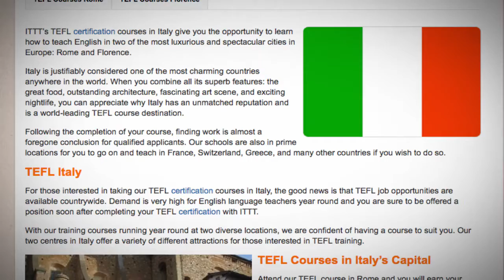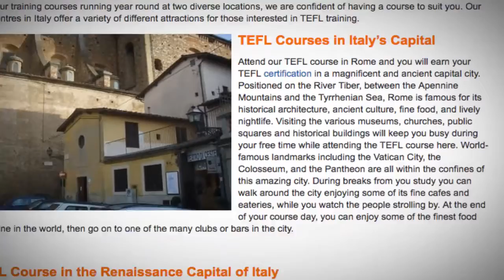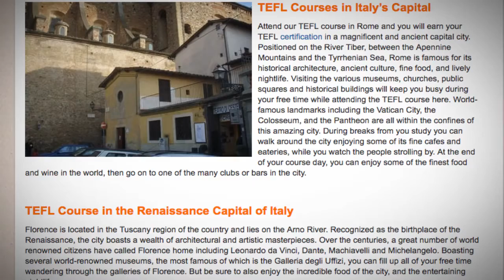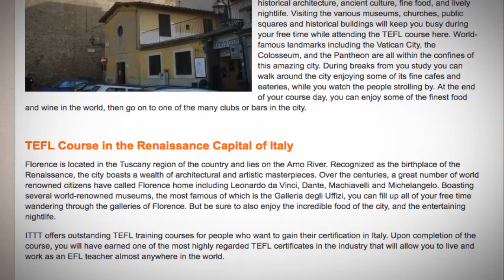TEFL / TESOL Course in Italy | Teach & Live abroad!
ITTT’s TEFL certification courses in Italy give you the opportunity to learn how to teach English in two of the most luxurious and spectacular cities in Europe: Rome and Florence.

Italy is justifiably considered one of the most charming countries anywhere in the world. When you combine all its superb features: the great food, outstanding architecture, fascinating art scene, and exciting nightlife, you can appreciate why Italy has an unmatched reputation and is a world-leading TEFL course destination.

Following the completion of your course, finding work is almost a foregone conclusion for qualified applicants. Our schools are also in prime locations for you to go on and teach in France, Switzerland, Greece, and many other countries if you wish to do so.

TEFL Italy
For those interested in taking our TEFL certification courses in Italy, the good news is that TEFL job opportunities are available countrywide. Demand is very high for English language teachers year round and you are sure to be offered a position soon after completing your TEFL certification with ITTT.

With our training courses running year round at two diverse locations, we are confident of having a course to suit you. Our two centres in Italy offer a variety of different attractions for those interested in TEFL training.

TEFL Courses in Italy’s Capital
Attend our TEFL course in Rome and you will earn your TEFL certification in a magnificent and ancient capital city. Positioned on the River Tiber, between the Apennine Mountains and the Tyrrhenian Sea, Rome is famous for its historical architecture, ancient culture, fine food, and lively nightlife. Visiting the various museums, churches, public squares and historical buildings will keep you busy during your free time while attending the TEFL course here. World-famous landmarks including the Vatican City, the Colosseum, and the Pantheon are all within the confines of this amazing city. During breaks from you study you can walk around the city enjoying some of its fine cafes and eateries, while you watch the people strolling by. At the end of your course day, you can enjoy some of the finest food and wine in the world, then go on to one of the many clubs or bars in the city.

TEFL Course in the Renaissance Capital of Italy
Florence is located in the Tuscany region of the country and lies on the Arno River. Recognized as the birthplace of the Renaissance, the city boasts a wealth of architectural and artistic masterpieces. Over the centuries, a great number of world renowned citizens have called Florence home including Leonardo da Vinci, Dante, Machiavelli and Michelangelo. Boasting several world-renowned museums, the most famous of which is the Galleria degli Uffizi, you can fill up all of your free time wandering through the galleries of Florence. But be sure to also enjoy the incredible food of the city, and the entertaining nightlife.

ITTT offers outstanding TEFL training courses for people who want to gain their certification in Italy. Upon completion of the course, you will have earned one of the most highly regarded TEFL certificates in the industry that will allow you to live and work as an EFL teacher almost anywhere in the world.

Find out more about taking a TEFL course in Italy